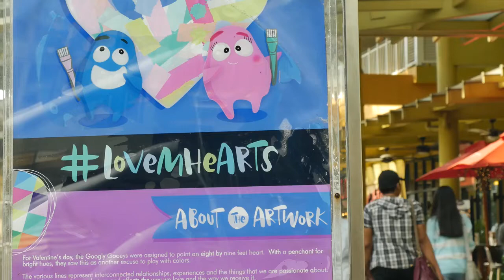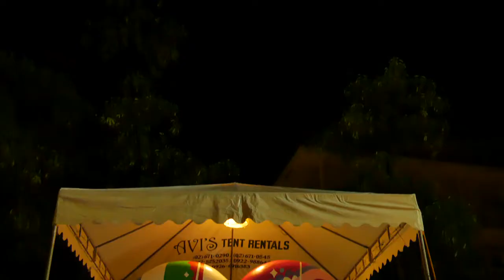Serendra Heart - Christmas Edition | Googly Gooeys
We were asked to repaint Serendra's heart in preparation for the Christmas season. :) The challenge with this design was as much as it should be apt for the season, it should still be able to stand on its own.

Videography by: PinoyScreenCast ╰(*°▽°*)╯(❁´◡`❁)(●'◡'●)
5 Arts and Crafts Projects You Can Do with your Printer